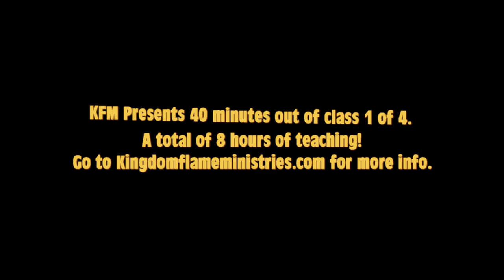Webinar: Discerning of Spirits | by April Stutzman & Patrica (40 Minutes of 8 hours sessions) KFM!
4 Sessions Webinar by April Stutzman & Patrica Doty
2 Hours Each Session.
What is discernment and why do I need it ?
Discerning human spirit
Discerning the Angels
Discerning the fallen demonic Angles
Pitfalls of discerning -
Impartation and Q and A sessions
We will add you to this private session group pre-recorded.

Exit music: The Top - Broadcast License no. 3b5218539d94612dfbdebe61c2abf851

kfm @Kingdom Flame Ministries